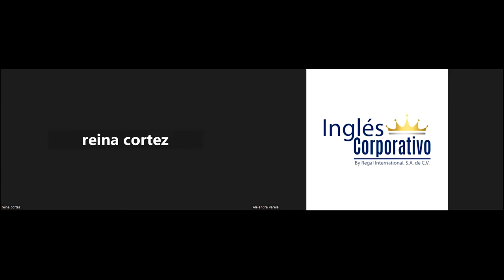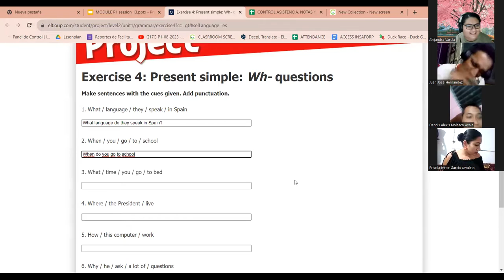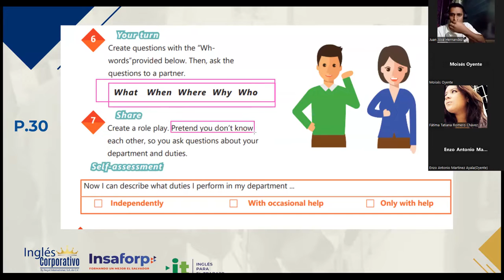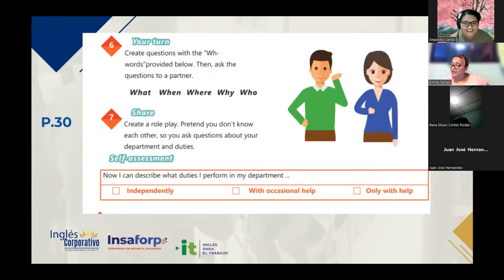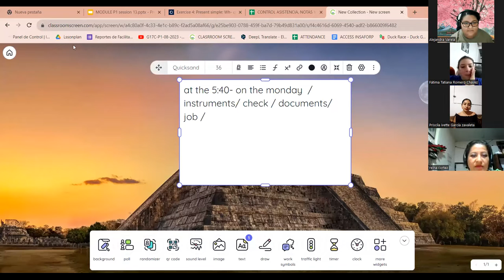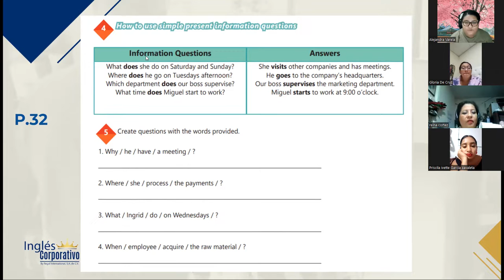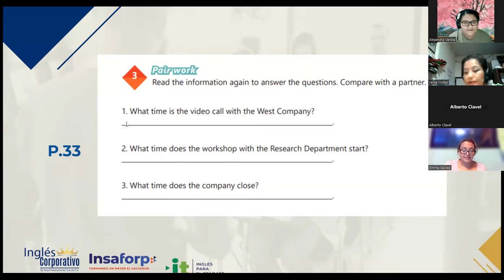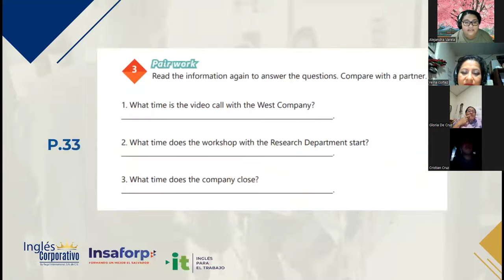SESION 13 - 25/08/2023-29750-8048-0126/2023-VARELA-HOW TO USE QUESTIONS WITH WHAT TIME